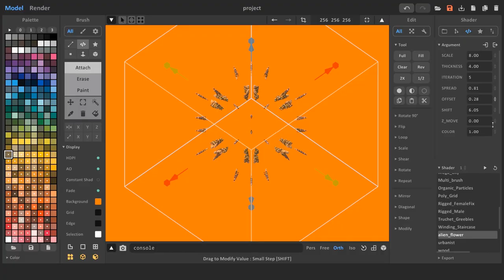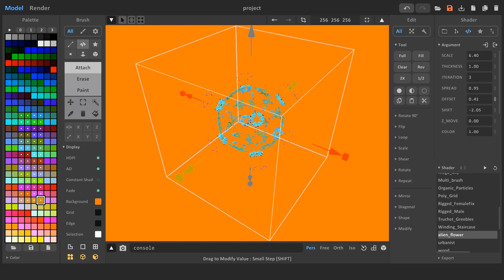alien_flower shader for MagicaVoxel